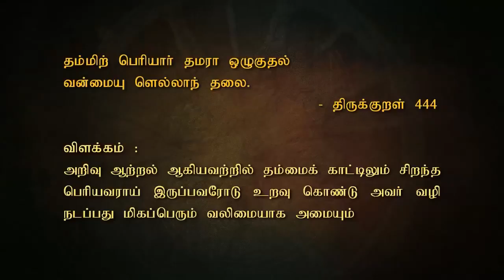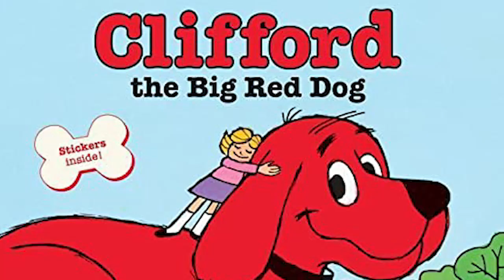90's Favourite Chithiram Tv Shutdown! 😱 Rebranding into "Black Sheep Tv" Old Cartoons of Chithiram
(Arigato Makkale)